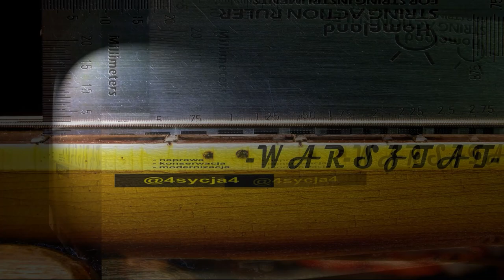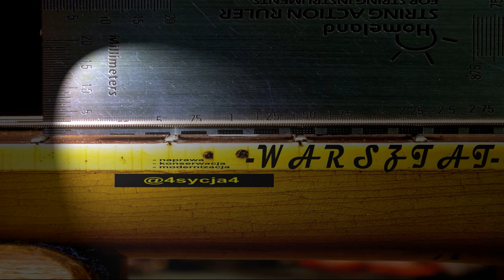SQUIER JAGUAR BASS Craftewd in Indonesia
Z serii „Na warsztacie”:
- SQUIER JAGUAR BASS Craftet in Indonesia
instrument nowy,  jeszcze pachnący fabryką,  bardzo  solidnie i dokładnie wykonany.
Instrument przeszedł konserwację podstrunnicy,  polerowanie progów, komplet ustawień geometrii instrumentu(manzura, akcja strun z przeniesieniem promienia na mostek, ugięcie gryfu), przegląd  mechaniki i elektroniki, ustawienie pola magnetycznego  przetworników. Mam wrażenie, że to wszystko  wyszło mu na dobre, albo jeszcze lepsze ;-)